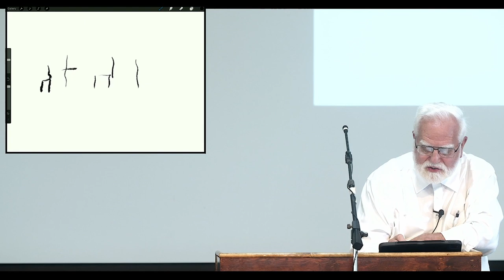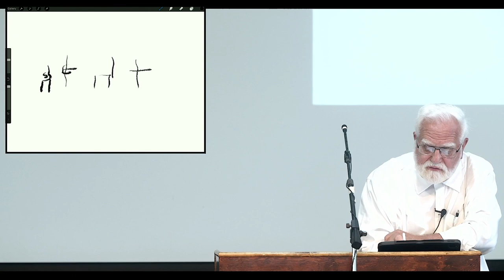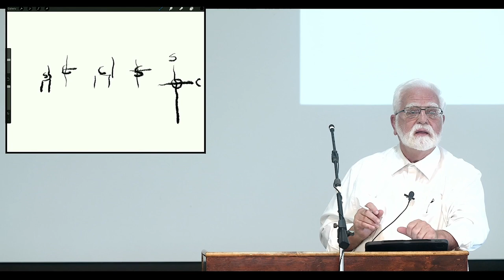The Way of the Kingdom - John D. Martin | KFW 2022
Have you ever wondered what the kingdom of God is? It was the greatest theme of Jesus’ preaching, but today is often misunderstood by Christians. This is tragic, because a genuine expression of God’s kingdom on earth is the primary way a broken world will come to know Him.

In this message, Brother John D. Martin explains these vital elements of the way:
- A Kingdom Mentality
- A Kingdom Theology
- A Kingdom Society

The way of the kingdom is the treasure of all true Christians, but history is littered with individuals and churches who were seduced away from God’s ideal. The way is simple, but not easy. Not automatic.

Would you like to know the secrets to experiencing what God intends for His kingdom? Both now and in the future? Drawing from over forty years of passionately pursuing God’s kingdom, John gives us seasoned guidance on how to thrive and endure in the only way that can truly bring joy to the world.